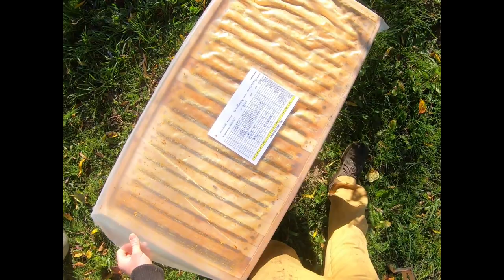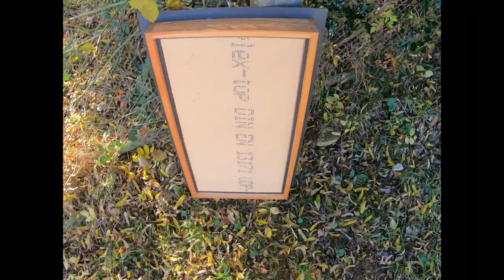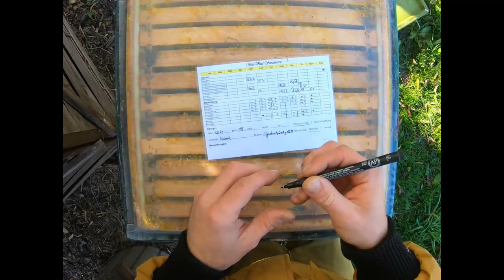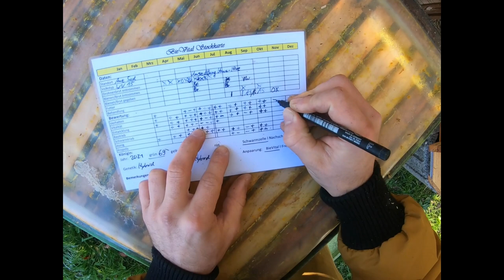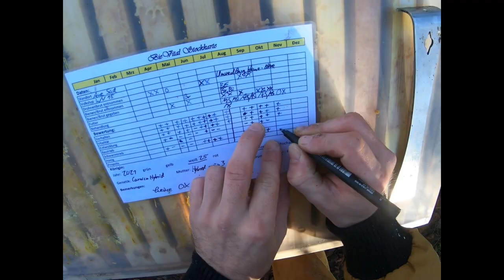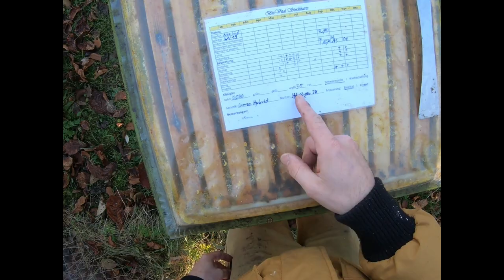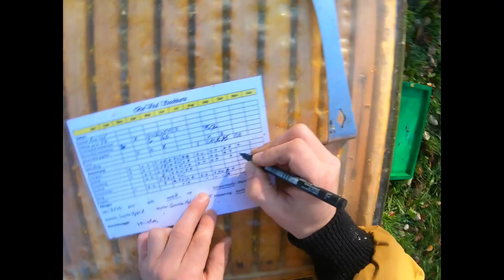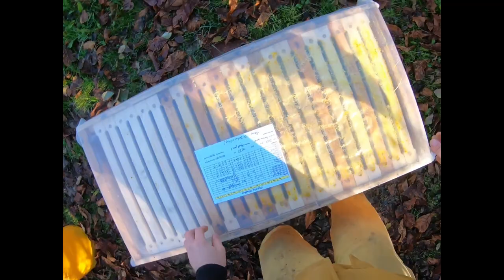Winterdurchsicht Aue Süd November 2021 mit Oxalsäurebehandlung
Live vom Bienenstand

PS:
Der freihändige Umgang mit Säuren liegt in meiner Selbstverantwortung! Ich muss darauf hinweisen, dass normalerweise hierzu Schutzhandschuhe sowie eine Schutzbrille getragen werden sollten.